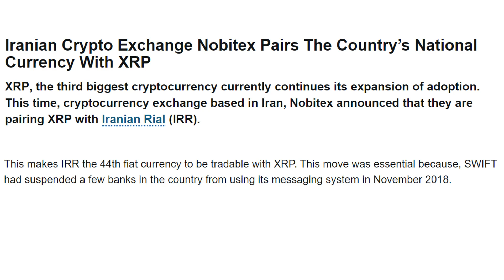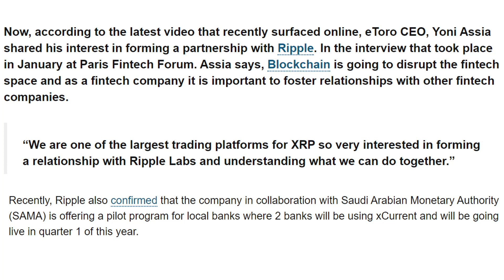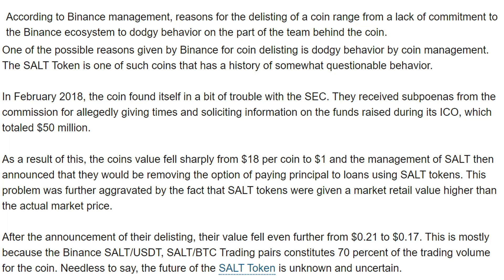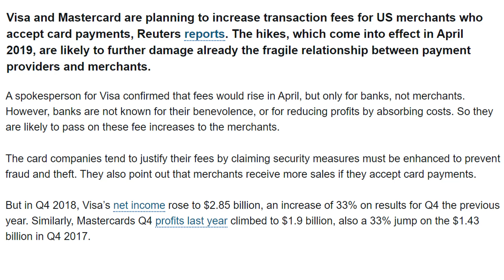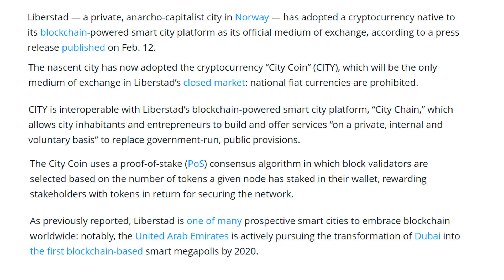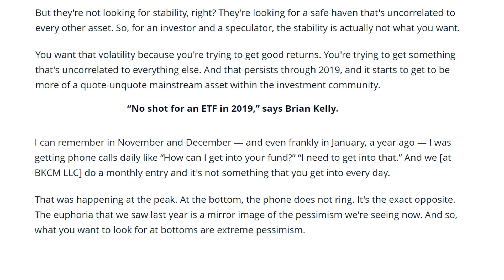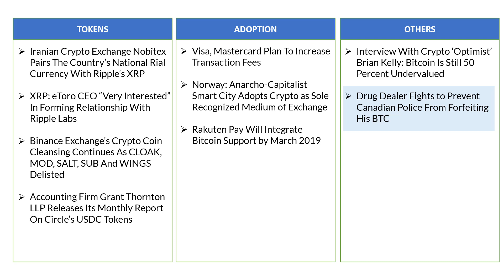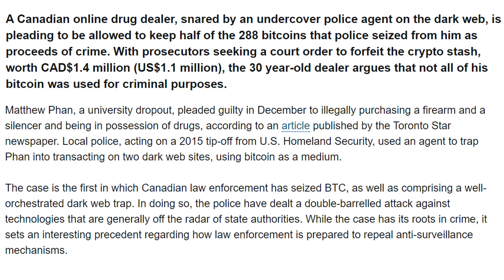XRP-IRAN RIAL, ETORO! BINANCE DELISTS 5 COINS! VISA MASTER FEE RAISE POSITIVE FOR CRYPTO!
Curated crypto news focusing on key insights and relevant implications!

Get ready for next RALLY - Spread awareness and knowledge of crypto around, especially to your ladies families, friends: